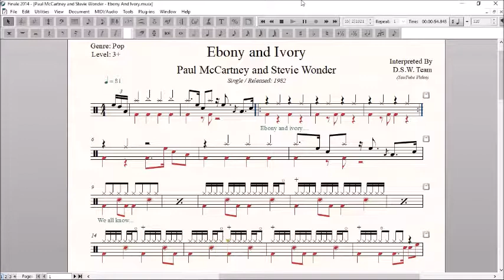Drum Score World (Sample) - Paul McCartney and Stevie Wonder - Ebony And Ivory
Paul McCartney and Stevie Wonder - Ebony And Ivory /
Artists: Paul McCartney Stevie Wonder
Album: Tug of War/Single
Released: 1982
Genre: Pop
Tempo: 81
Time Signature: 4/4
Level: 3+/5
Pages: 2